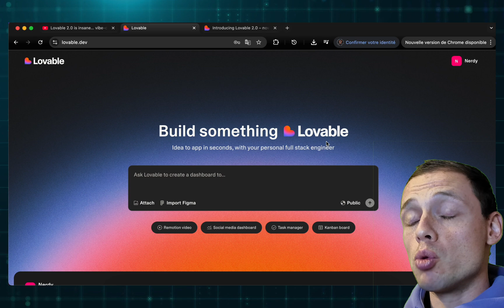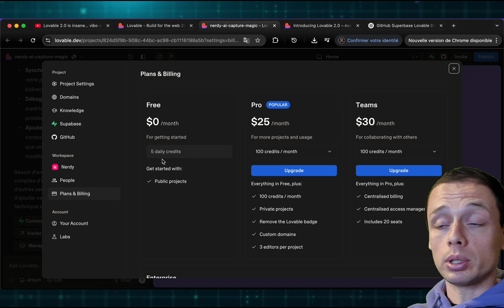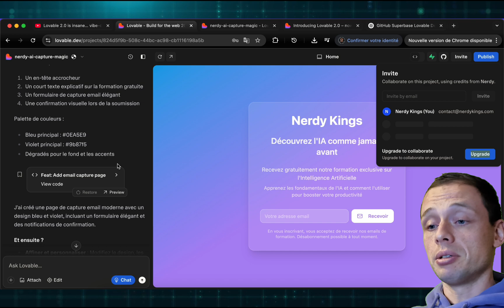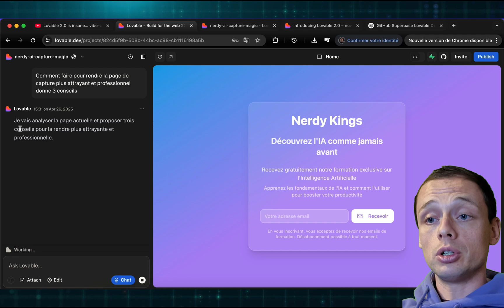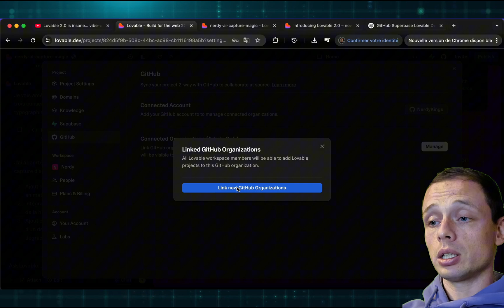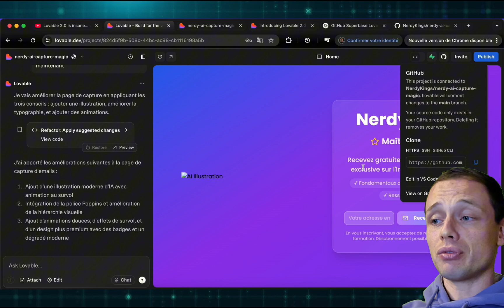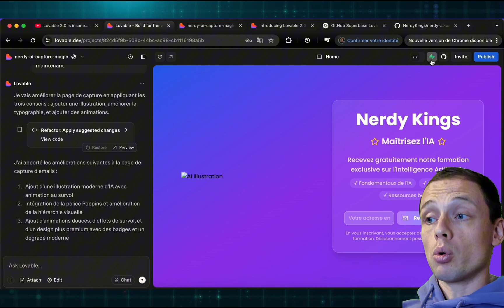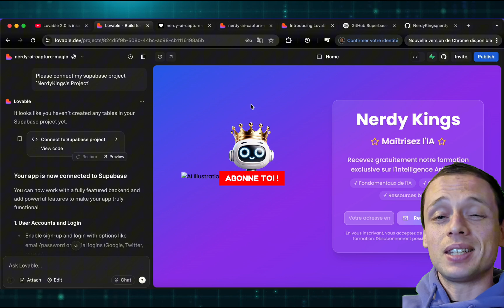Lovable 2.0 est INCROYABLE : Code TOUT CE QUE TU VEUX en 1 Clic 🤯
SOMMAIRE :
00:00 - Lovable 2.0 : Quoi de neuf ?
01:41 : Multiplayer
03:06 - Edit Visual
04:10 - Agent Chat
06:16 - Connexion Github
07:15 - Petit tips
08:05 - Supabase + Security check
09:26 - Domaine Perso